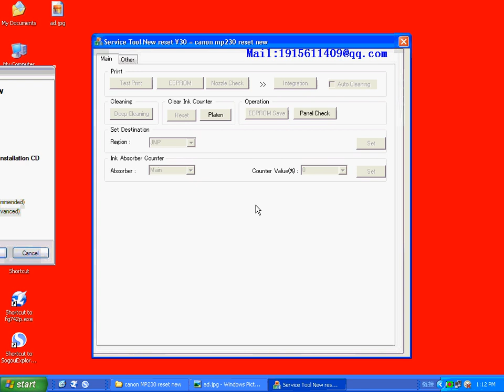canon MP230 reset Waste ink 5B00 reset MP245/MP246/MP247/MP248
MP260/MP261/MP262/MP263/MP264/MP265/MP266/MP267/MP268

MP250/MP251/MP252/MP253/MP254/MP255/MP256/MP257/MP258/MP259

MP240/MP241/MP242/MP243/MP244/MP245/MP246/MP247/MP248